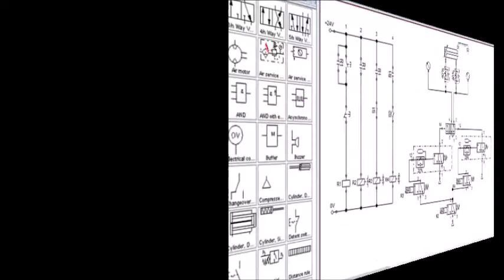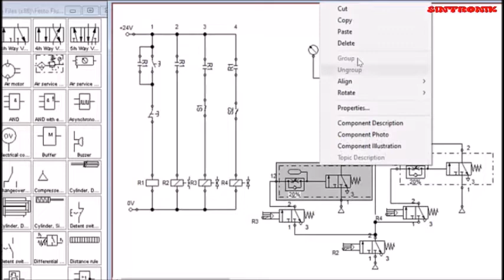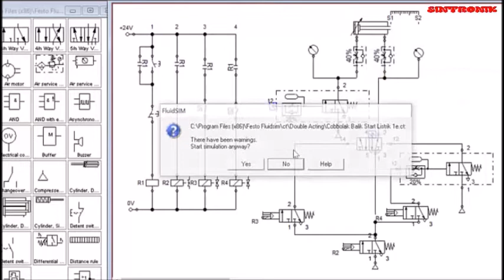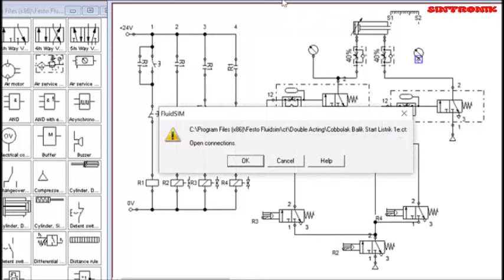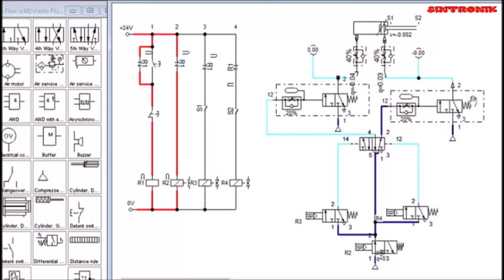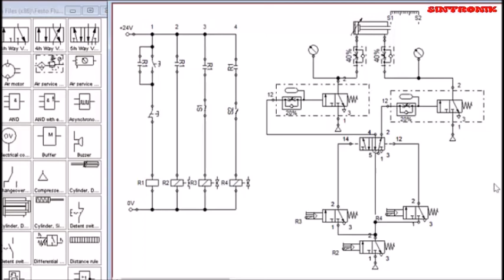Double Acting Actuator Bolak balik (Pindah Posisi Timer Pneumatik)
Yang di diskusikan dalam video ini adalah sebuah sistem pengendalian sederhana sebuah double acting actuator yang dilengkapi dengan dua buah limit switch untuk pergerakan rod actuator maju dan mundur yang dilengkapi dengan tombol (DCV 3/2) start solenoid dan dilengkapi dengan pengatur speed actuator pada Port A dan Port B. Pada masing masing Limit switch (LS1 dan LS2) diberikan tambahan timer pneumatik. Timer pneumatik dipindahkan posisinya diatas rangkaian DCV 3/2 sistem pneumatik.